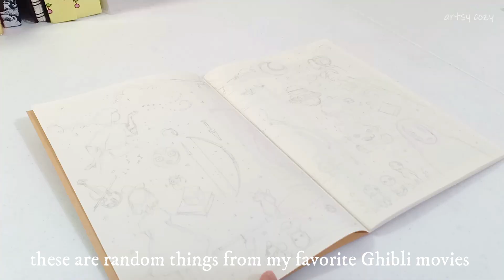Starting a New Sketchbook┃Drawing Studio Ghibli 🌻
Hi friends ✨

I finally had the time to upload again! This time it's a video about starting a new sketchbook. I am actually really happy to share this with you guys. Hopefully, I can finish this sketchbook this quarantine so I can make a sketchbook tour in the future. Stay healthy and safe until then!

kurisuu ♡